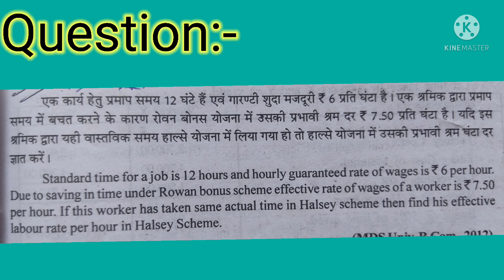Methods of Remunerating Labour(Class-6) B.Com Rajasthan university Cost accounting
Published :- 13/08/2021

Halsey plan
Rowan plan
cost accounting
Methods of Remunerating Labour